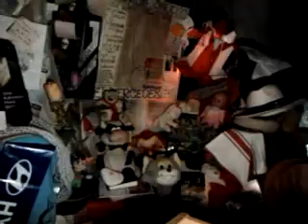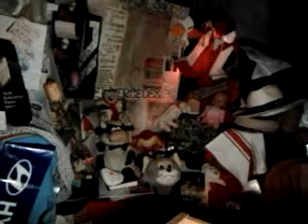TOCZKA+++++++////-video 2013 01 17 13 40 14/////CONCHITA RADIO EXTRA